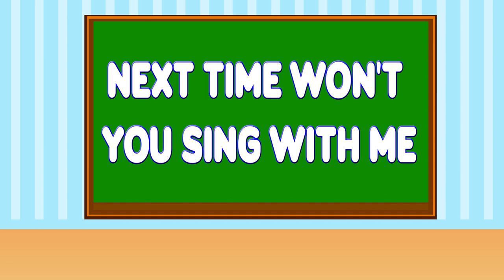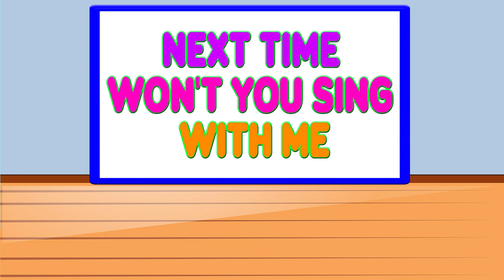ABC Song For Toddlers | ABC Kids Song | Alphabets Song | Nursery Rhymes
ABC Song For Toddlers | ABC Kids Song | Alphabets Song | Nursery Rhymes | Toddlers Learning Videos

ABC phonics songs , Nursery rhymes , phonics song

From ABC Kid's katta